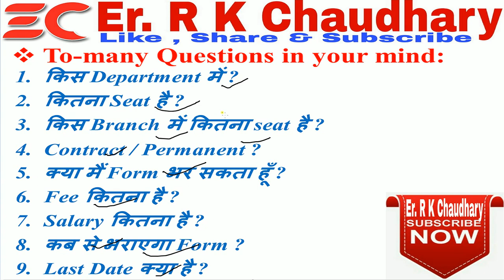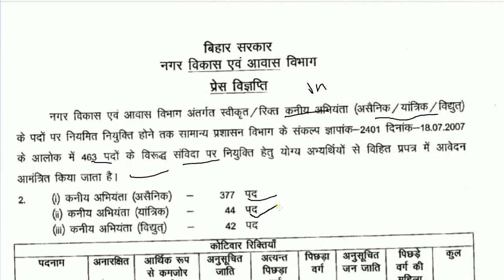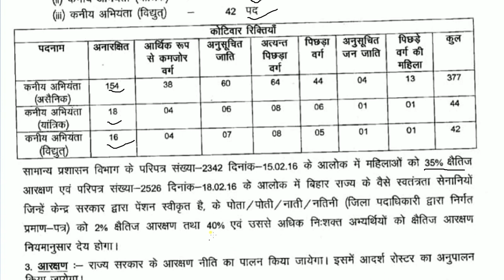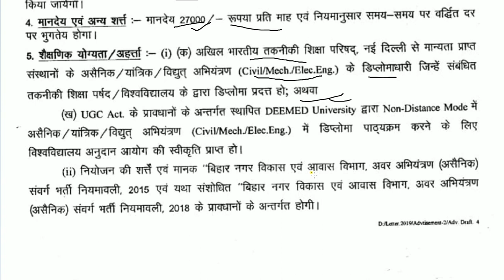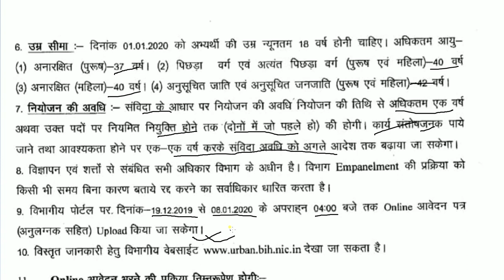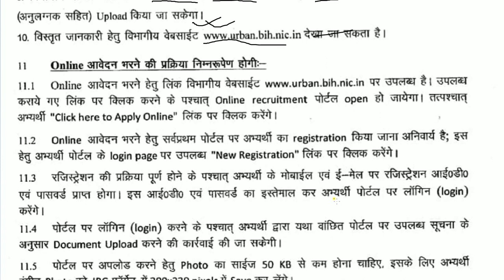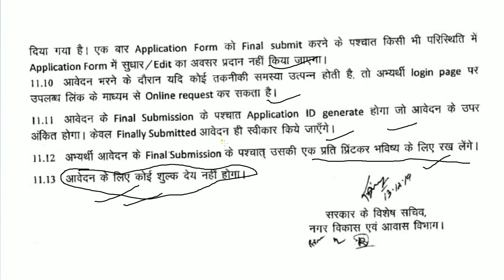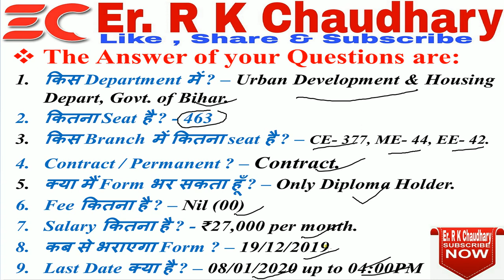Online Application are invited for 463 Junior Engineers in Bihar. The whole Details are here...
Online Application are invited for 463 Junior Engineer in Urban Development and Housing Department, Government of Bihar. The whole Details are here...
Get the answer of your all Questions from here:
किस Department में ?
कितना Seat है ?
किस Branch में कितना seat है ?
क्या मैं Form भर सकता हूँ ?
Fee कितना है ?
Salery कितना है ?
कब से भराएगा Form ?
Last Date क्या है ?